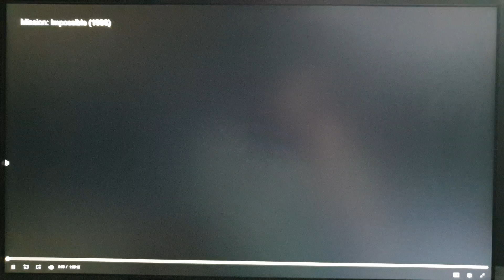Paramount Pictures (1996)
From Mission Impossible (1996)